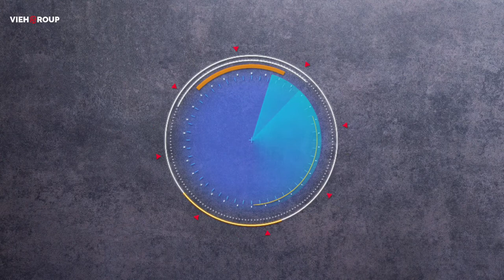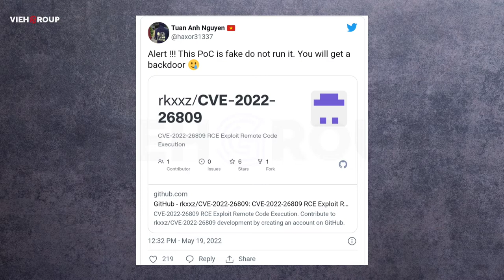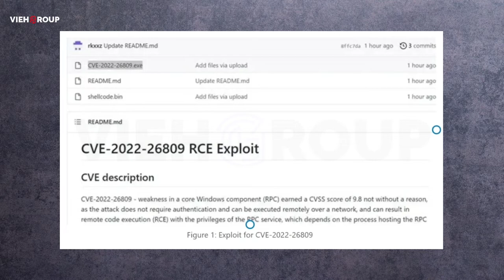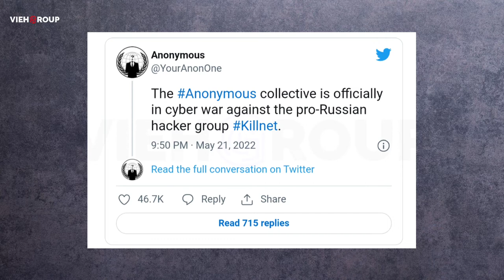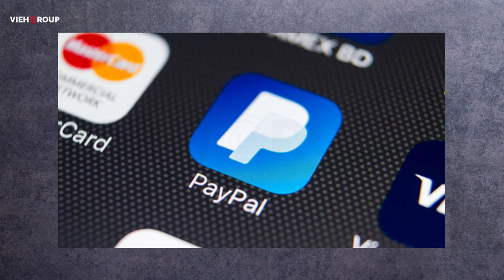Hack Talks #129 | S. korea and biden, anonymous hacker warning russia, paypal hacked money transfer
today our news is related to:

- South korea new president Yoon Suk Yeol and biden talk
- anonymous hackers warned russian killnet hackers group

News source and credit:

- The register
- Security affairs
- infosecurity magazine
- The hackers news